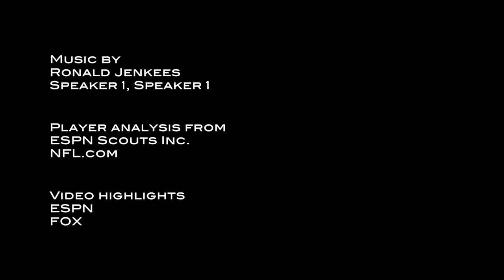Wes Horton - 2013 NFL Draft Profile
Highlights breaking down the strengths and weaknesses of Southern Cal defensive end Wes Horton.

Highlights: ESPN and FOX

Player analysis: ESPN Scouts Inc. and NFL.com